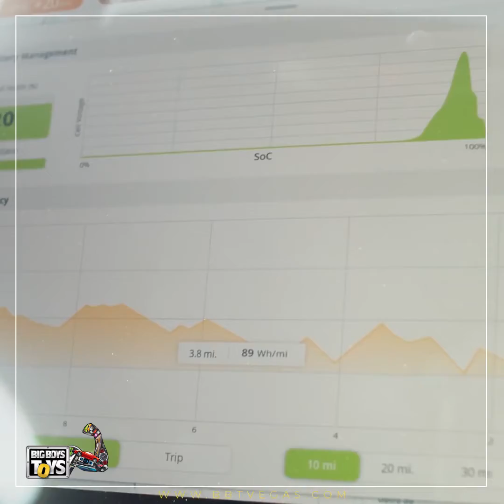Solar electric vehicle that needs almost no charging for daily use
Solar-powered electric vehicle by Aptera.

It is made of highly safe material which ensures road safety. You can travel 1000 miles in a single charge.
Be there.